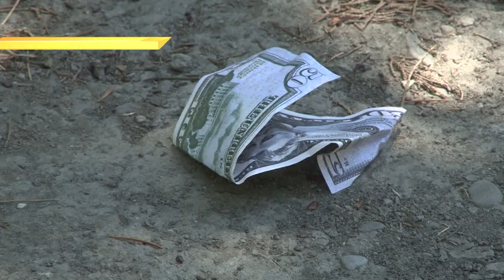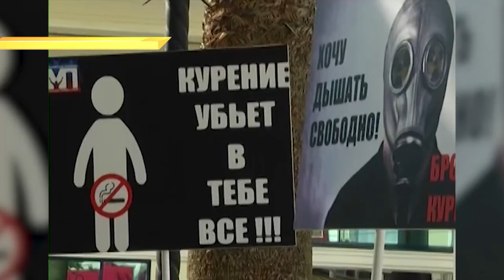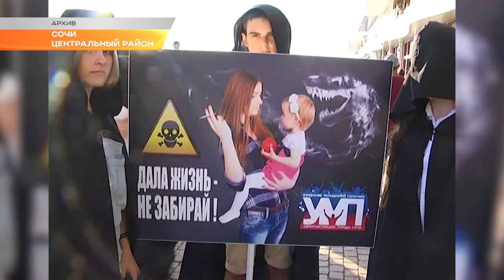День отказа от курения в Сочи отметят Антитабачными играми. Новости Эфкате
Завтра весь мир проведет день без табака. В Сочи 31 мая в день международной акции по борьбе с курением проведут Первые Антитабачные игры. Курильщики смогут посоревноваться в силе и скорости с горожанами, которые ведут здоровый образ жизни.

Что могут делать на обычных турниках люди, которые не курят, участникам Антитабачных игр продемонстрируют местные воркаутеры. Сегодня воркаут в Сочи - модное и прогрессивное направление уличных тренировок. Нагрузка - за счет собственного веса. Спортсмены не используют инвентарь, но это не мешает демонстрировать великолепную физическую форму и захватывающие трюки. Заниматься воркаутом может любой человек. И в пятницу на площади Флага всем желающим представится такой шанс.